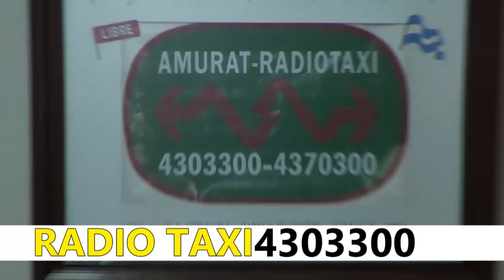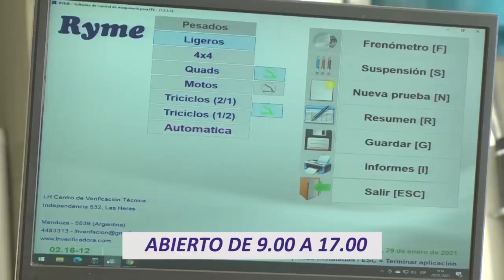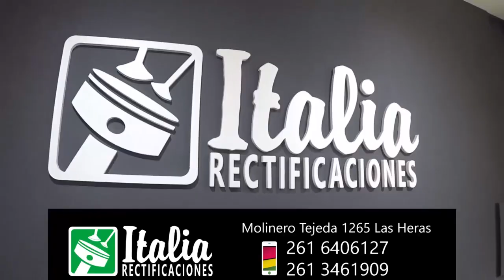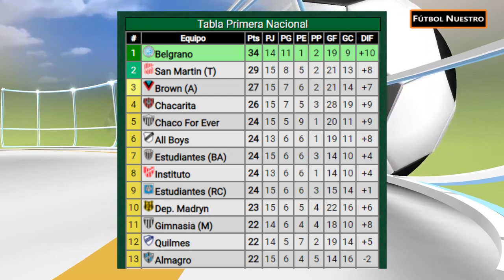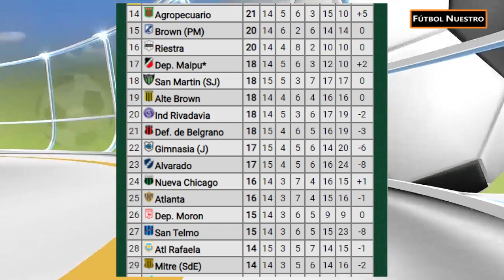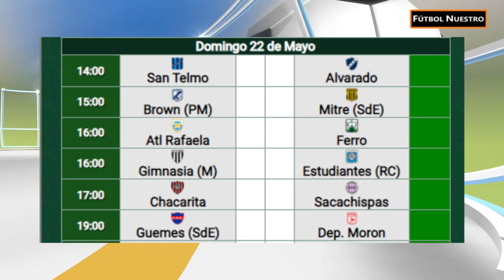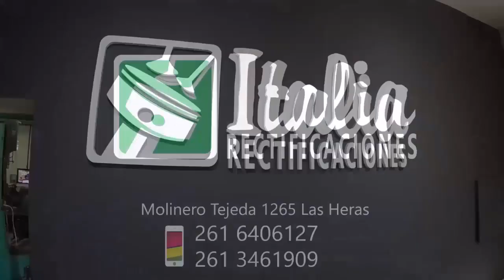NUESTRO FÚTBOL 17 de mayo 2022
Los equipos mendocinos en los torneos superiores de Argentina, Independiente y su victoria, las derrotas de Gimnasia y Esgrima, Maipú y Huracán Las Heras